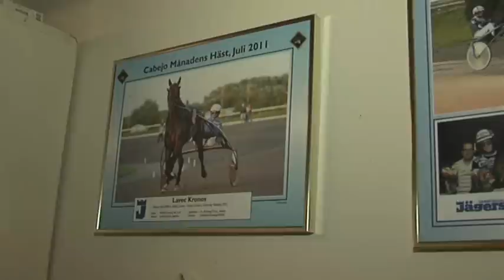Christoffer Eriksson inför Svensk Uppfödningslöpning 2012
Paula Ahlström interjvuar travtränare Christoffer Eriksson inför Svensk Uppfödningslöpning 2012. Christoffer har två hästar med i loppet, Celebrity Lane och Nugget's Face.